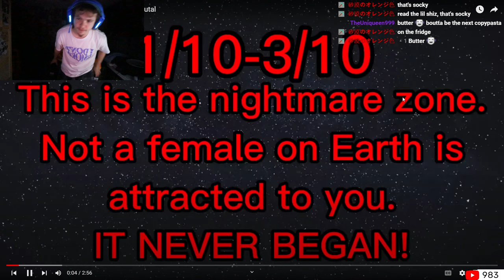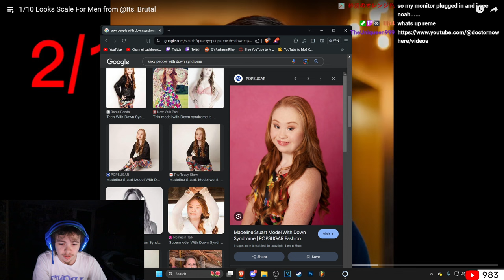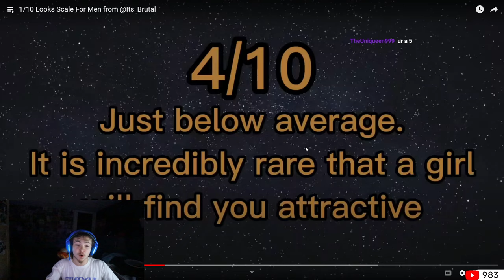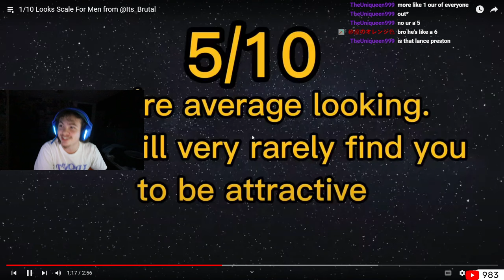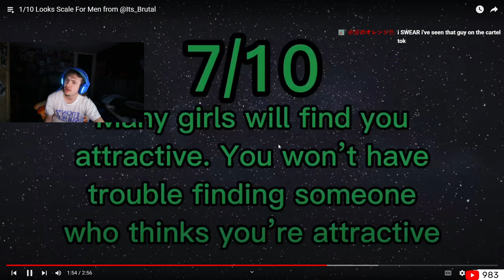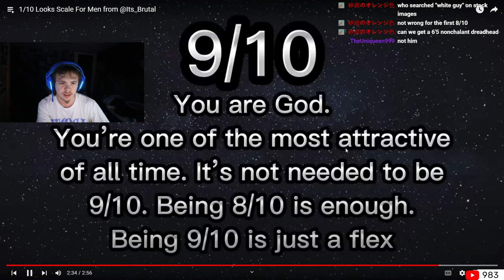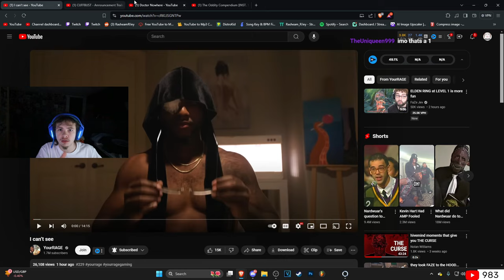These looks rankings are BRUTAL..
1/10 Looks Scale For Men from